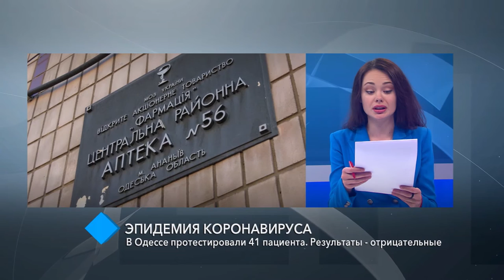В Одессе на коронавирус протестировали 41 пациента: результаты – отрицательные